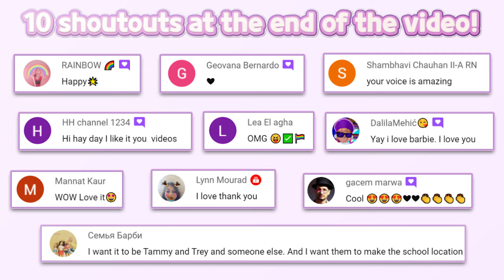What if Barbie and Ken become princesses and princes? | Barbie Dreamhouse Adventures 826 | HayDay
What if Barbie and Ken become princesses and princes? | Barbie Dreamhouse Adventures 826 | Budge Studios | Fun mobile game | HayDay

You can play these game here!

 🔽 Download 🔽
📱App Store(iOS):

Sweet Baby Girl Cleanup 4 - House, Pool & Stable
🔽 Download 🔽
📱App Store(iOS):

SELFIE, ANYONE?